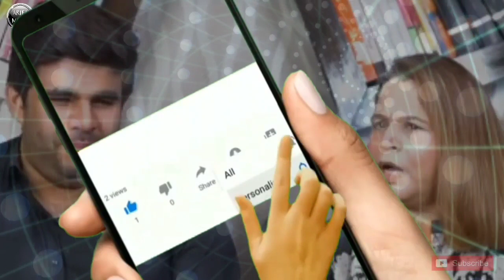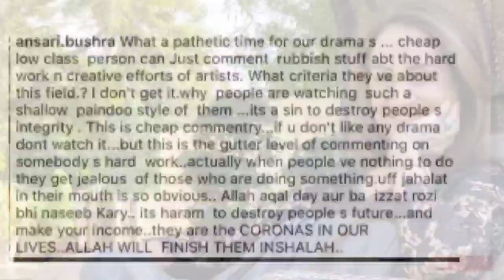Bushra Ansari Apologies to Amma | Amma Resonce to Bushra Ansari Apology#BushraAnsari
Bushra Ansari’s Apologies to Amma for Harsh Comments | Bushra Ansari Statement About AMMA TV or Mein for Review about Zebaish Drama Serial